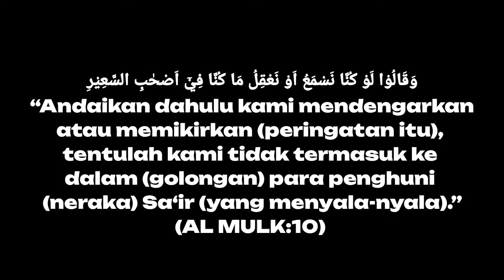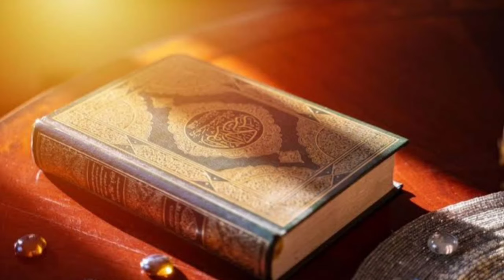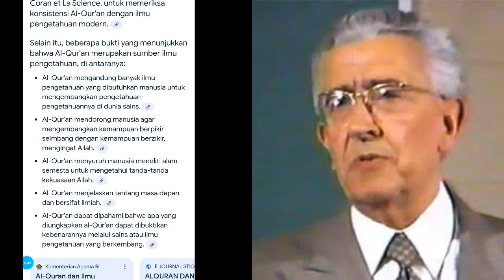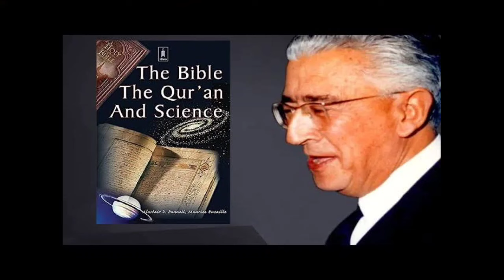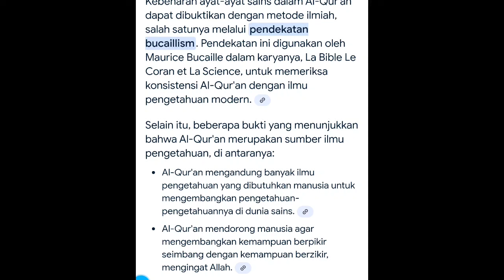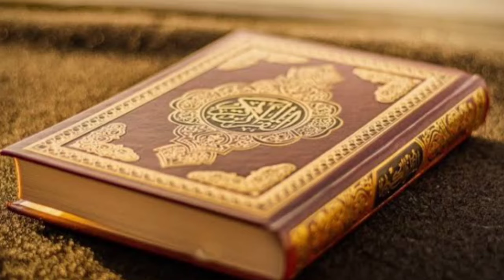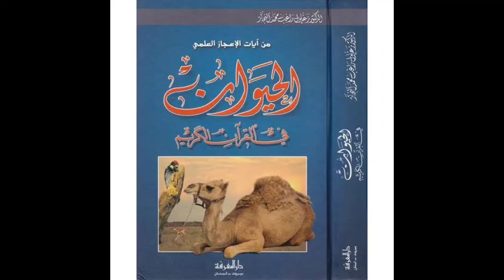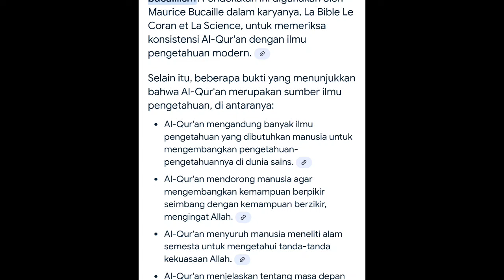KEBERADAAN TUHAN SECARA EMPIRIS.. ATHEIS LENYAP DENGAN FAKTA INI..!!!